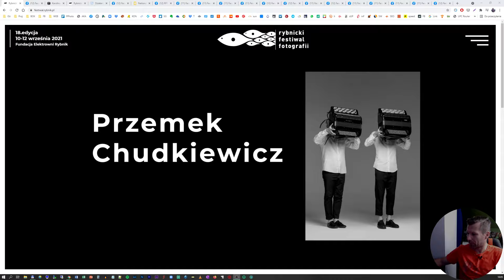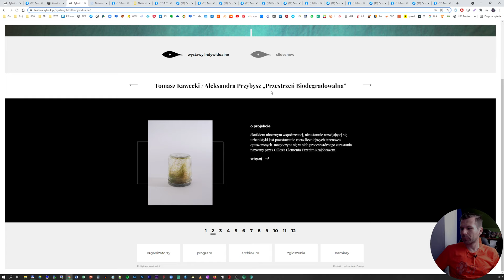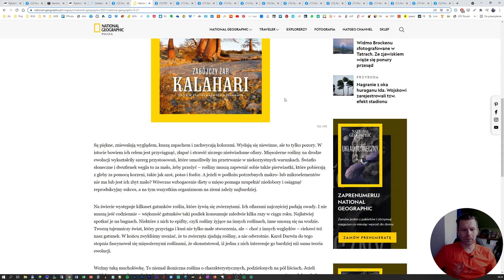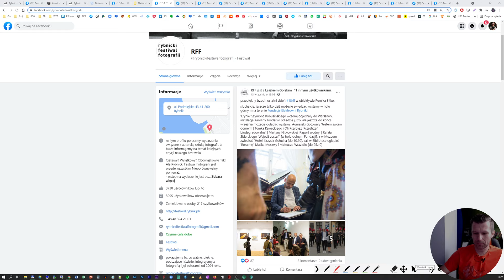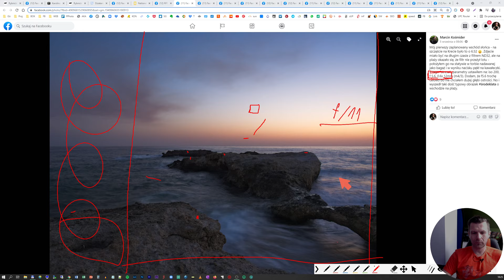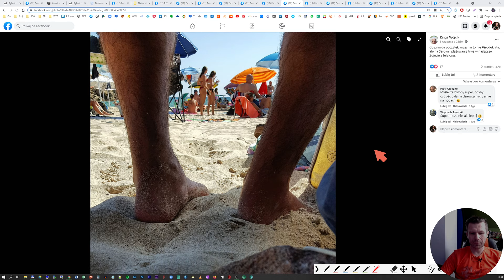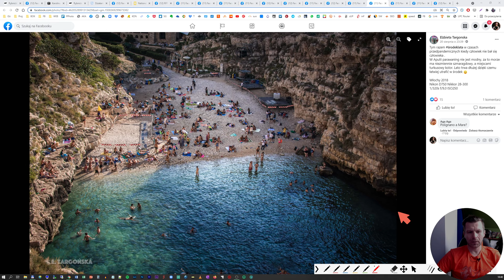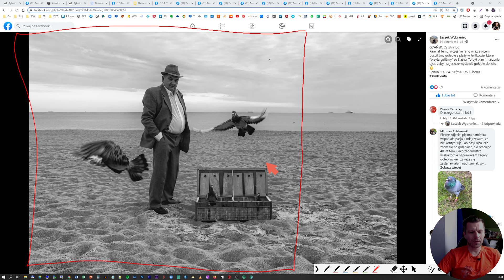⏰Jak fotografować (NIE)ładnie? Oceniam Wasze zdjęcia ...prawie nocą 📸063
Co czwartek widzimy się na żywo, rozmawiamy, oceniam Wasze fotografie z Grupy "Fotografowanie w podróży"
Inspirujemy się, a od czasu do czasu umawiamy na zdjęcia. Czasem edytuję w Lightroomie, oglądamy dobrą fotografię i polecamy fotograficzne wydarzenia.